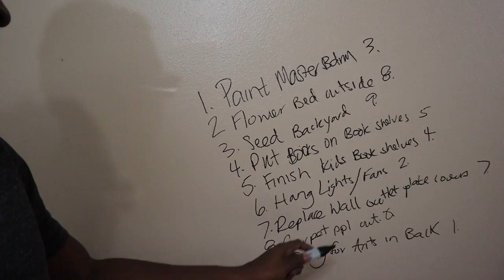I CHANGED MY FIRST LIGHT EVER!!!!! ALSO SPRAYED ANTS WITH ORGANIC ANT SPRAY!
Well more things happening at the Jones Residence. This time I hung the first light fixture. To say I was nervous would be an understatement however, I made it through and am able to share the ride with you all!!

As always, don't keep up with the Jones' because you have so much to offer to the world that we need so be ALL that you were created to be!!